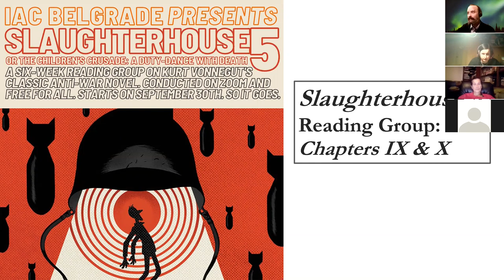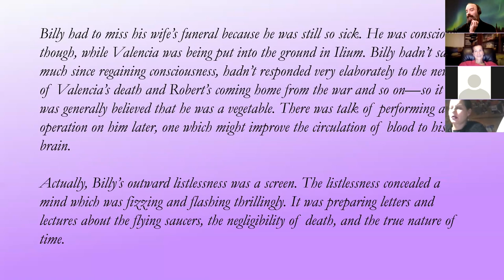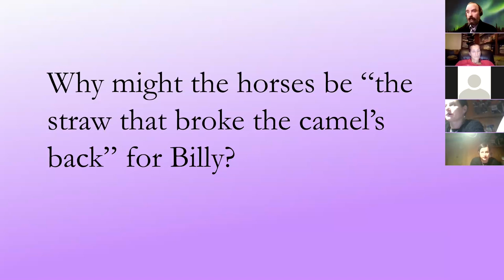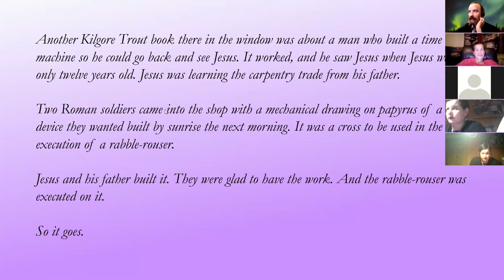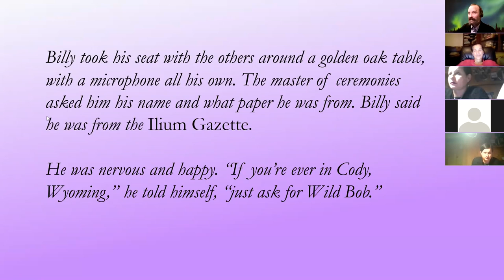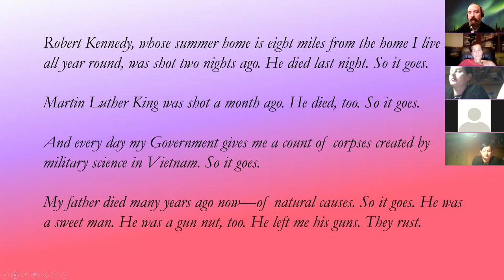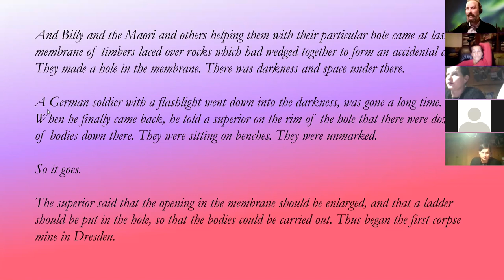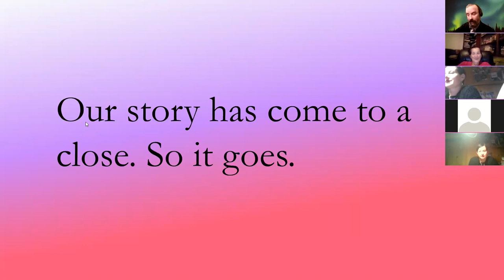Slaughterhouse 5 Ch IX & X